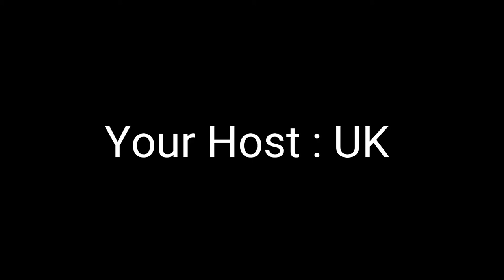10 Reasons to buy ASUS ROG PHONE 3 (HINDI)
Hi Guys my Self UK,

      This video is about the 10 Reasons to buy / purchase ASUS ROG PHONE 3 amongst all the other Smartphones.